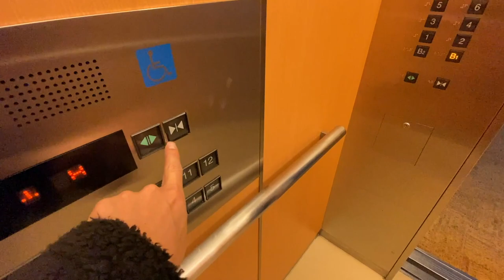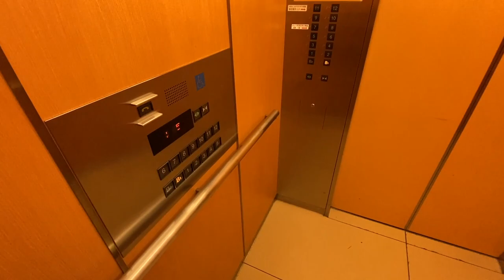六本木ヒルズ ハリウッドビューティープラザ エレベーター（三菱製）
用途：乗用
定員：20名
積載：1350Kg
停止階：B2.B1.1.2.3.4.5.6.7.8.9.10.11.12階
基数：3基  恐らく
方式・制御：ロープ式・インバーター制御方式
機種：ACCEL-AI - アクセルエーアイ ※1  年式が2003年の為ネクスキューブの可能性。
※1  ネクスキューブは2002年から現在まで発売されている特注型エレベーター
設置年：2003年(平成15年)
所在地：東京都港区六本木６丁目4-1